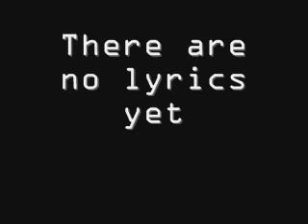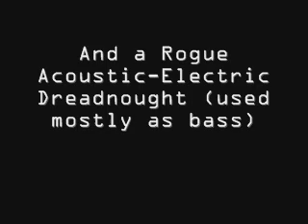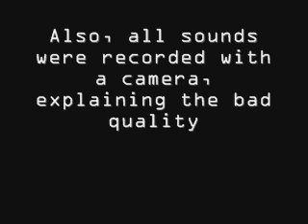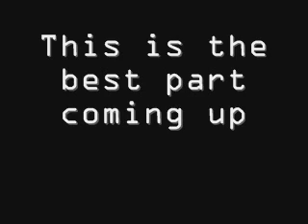Untitled Song Demo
a demo of a song that my cousin and I wrote. rate, comment, leave song name suggestions?